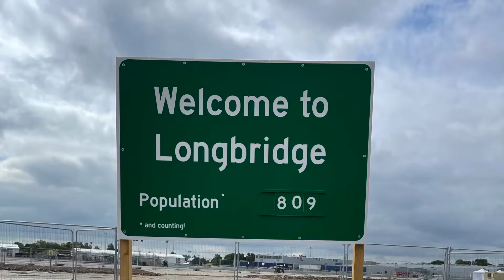My B2022 Journey as part of the Volunteer Cast for Birmingham 2022 Ceremonies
A video retrospective of the incredible experience that is being a volunteer as part of the 1,300 strong cast for the Birmingham 2022 Commonwealth Games Opening and Closing Ceremonies. After auditioning for a role in March, my weekends over the past two months was spent rehearsing our routines for the ceremony in Longbridge and Perry Barr. The experience has been incredible; from the choreographers doing a stellar job teaching and motivating us in pouring rain to 35ºc heat; to the camaraderie between different groups of performers and athletes as it was our turn to go on or off stage; and the fantastic group of volunteers backstage looking after us in the dressing rooms. As cast, we only really know our part; so it has also been amazing to see how the producers have woven each meticulously designed section into something that was a brilliant and most deserving celebration of the different cultures, diversity and history of Birmingham and the West Midlands.